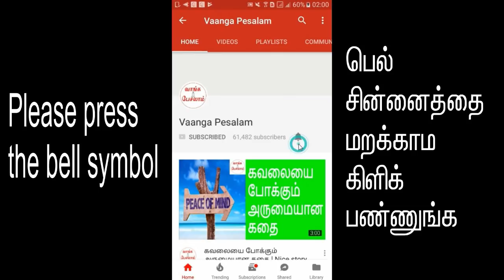Law of attraction in tamil|Know this secret|பிரபஞ்ச ஈர்ப்பு விதி|Vaanga pesalam|Nambikkai Kannan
எண்ணங்கள் மிகவும் வலிமையானது. நமக்கு வேண்டிய எண்ணங்களை வலிமைப்படுத்தி , நமக்கு வேண்டியதை அடைவது தான் பிரபஞ்ச ஈர்ப்பு விதி. இந்த விதி சிலருக்கு சீக்கிரம் பலன் தரும். சிலருக்கு தாமதமாய் பலன் தரும். தாமதம் ஆனாலும் உங்களுக்கு கிடைக்கும் நன்மை ஏராளம். உங்களுக்கு கிடைக்க போகும் லாபம் ஏராளம். அதை பற்றி தெரிந்து கொள்ள இந்த விடியோவை தவறாமல் பாருங்கள்.

Thoughts are very powerful. We can strengthen the specific thoughts and get what we want. That is law of attraction. This law of attraction will give good results to some people very soon. But it might cause delays for others. But there is nothing to lose. It's all gain with law of attraction. Even though you face delay, you are getting lot of benefits. You are getting lot of profits. If you want to know about that, please watch this video.

இந்த வீடியோவில் தமிழ் சப்டைட்டில் உள்ளது.
This video have tamil subtitles.